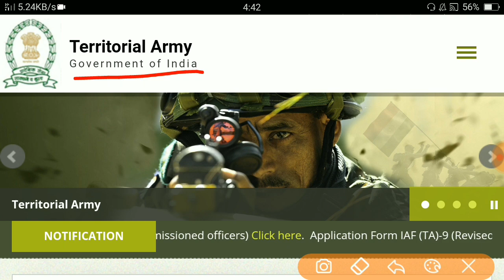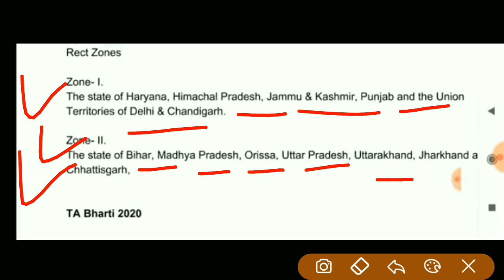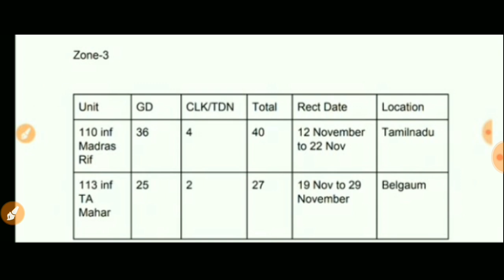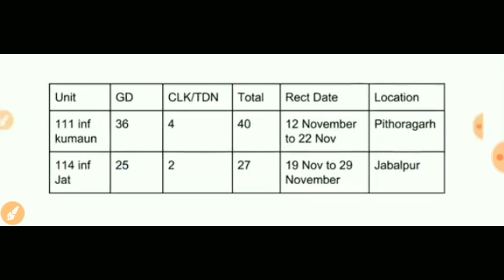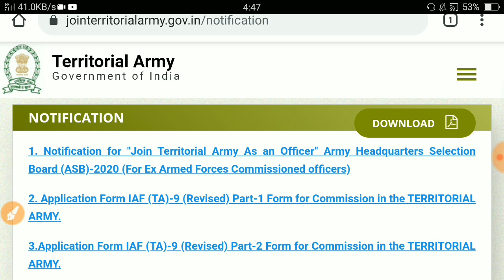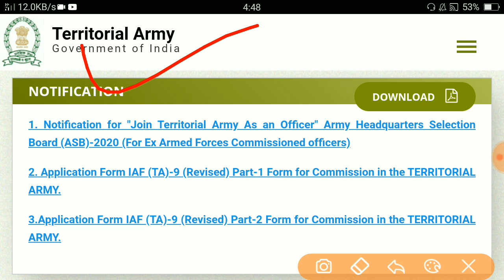Territorial Army Vacancy 2020 | T.A ARMY Open Rally 2020 | ta army rally date | TA Army bharti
About this video–👇👇👇👇

ta army open rally bharti 2018 19

115 Infantry Battalion (TA) MAHAR
117 Infantry Battalion (TA) THE GUARDS
110 Infantry Battalion (TA) MADRAS
122 Infantry Battalion (TA) MADRAS
125 Infantry Battalion (TA) THE GUARDS
116 Infantry Battalion (TA) PARA
154 Infantry Battalion (TA) BIHAR

03 Engineer Regiment (TA)
158 Infantry Battalion (TA) (H&H) SIKH LI
103 Infantry Battalion (TA) SIKH LI
152 Infantry Battalion (TA) SIKH
150 Infantry Battalion (TA) PUNJAB
112 Infantry Battalion (TA) DOGRA
108 Infantry Battalion (TA) MAHAR
153 Infantry Battalion (TA) DOGRA
114 Infantry Battalion (TA) JAT

119 Infantry Battalion (TA) ASSAM